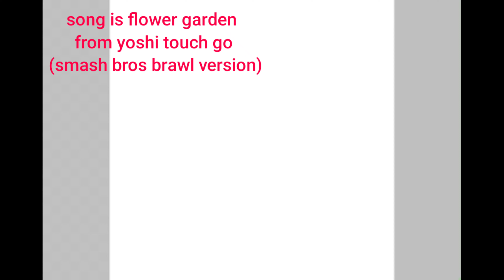SEA STARS (my idols) artwork!